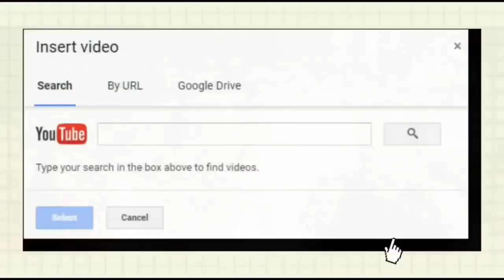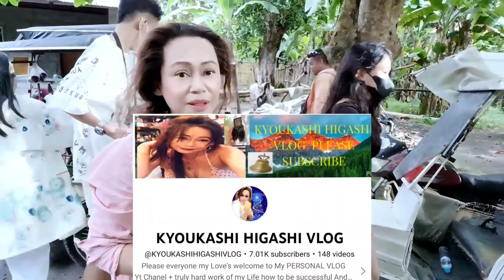Kainan sa tabing ILOG | eating grilled pork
relatedcooking,
cooking videos,
cooking recipes,
cooking with lynja,
cooking asmr,
cooking pokemon,
cooking lobster tails,
cooking with kenshin,
cooking with jack,
cooking shorts,
cooking tree,
cooking simulator,
cooking and grilling with ab,
cooking asmr no talking,
cooking a turkey in the oven,
cooking and eating,
cooking asparagus,
cooking a chicken by slapping it,
cooking alligator,
cooking anime,
a cooking dieter,
a cooking show,
a cooking dieter korean,
a cooking god,
a cooking challenge,
a cooking game,
a cooking song,
a cooking video,
a cooking cat,
a cooking set,
cooking black eyed peas,
cooking by the book,
cooking bacon with water,
cooking but not really,
cooking bacon in the oven,
cookingbomb,
cooking by the book remix,
cooking basics,
cooking bacon,
cooking breakfast,
b cooking cloud,
bts cooking,
banana leaf cooking,
bajias cooking,
barbie cooking,
baby cooking,
biryani cooking,
bahubali team cooking,
brooklyn beckham cooking,
bushcraft cooking,
cooking con claudia,
cooking challenge,
cooking channel,
cooking companions,
cooking chicken,
cooking crab legs,
cooking chicken breast,
cooking chikorita,
cooking competition,
cooking crab,
c cooking words,
chinese cooking,
cat cooking,
cooking videos cooking videos,
cooking village cooking,
challenge cooking,
cooking toys cooking toys,
cooking mini cooking,
cooking channel cooking channel,
cooking food cooking food,
cooking duck,
cooking dinner,
cooking dress,
cooking deer meat,
cooking duck breast,
cooking desserts,
cooking deer heart,
cooking dishes,
cooking dash,
cooking deer,
hd cooking,
hd cooking food,
hd cooking and vlogs,
dianxi xiaoge cooking,
daz games cooking simulator,
do you smell what the rock is cooking,
dianxi xiaoge new cooking,
denitslava cooking,
daz cake cooking,
dylan hollis cooking compilation,
cooking eggs,
cooking eating food,
cooking eating,
cooking eggs in microwave,
cooking explore (lonely-chill night),
cooking eggplant,
cooking egg on sidewalk,
cooking eel,
cooking eggs in an air fryer,
cooking elk,
e cooking studio,
e cooking guy favorite,
e cooking channel,
everyday cooking,
easy cooking,
ethiopian food cooking videos,
emma chamberlain cooking,
cooking frog,
cooking fast food,
cooking fun,
cooking food,
cooking fever,
cooking fish,
cooking fails,
cooking frozen lobster tails,
f cooking the whole bird,
f cooking term,
fireless cooking recipes,
food cooking,
fish cooking,
forest cooking,
fireless cooking,
fall cake asmr cooking,
flour pizza asmr cooking,
food cooking videos,
cooking games,
cooking girl,
cooking ground beef,
cooking guide osrs,
cooking goldfish,
cooking green beans,
cooking ground turkey,
cooking grandpa,
cooking gadgets,
cooking greens,
g cooking food vlog,
gordon ramsay cooking,
great depression cooking,
game theory cooking companions,
grandma cooking,
grandpa cooking,
glaze in cooking,
glaze up asmr cooking,
glen and friends cooking,
griddle cooking,
cooking hacks,
cooking heater,
cooking hindi,
cooking haru,
cooking history,
cooking healthy meals,
cooking hacks 5 minute crafts,
cooking hostile,
cooking hot dogs,
cooking hamburgers on stove,
how to carve a turkey after cooking,
home cooking,
hannibal cooking,
hunting and cooking,
home cooking tamil,
how to clean mushroom before cooking,
hidamari cooking,
how to cooking chicken,
haru cooking,
how to cooking fish,
cooking in jungle,
cooking in the woods,
cooking ideas,
cooking indian food,
cooking in prison,
cooking iguana,
i cooking all day,
i cooking god,
i cooking for my love,
i cooking mo,
indian cooking,
if you smell what the rock is cooking,
indian mom cooking channel,
indian village cooking,
italian cooking music,
itsfunneh cooking,
cooking japanese food,
cooking jungle,
cooking joy,
cooking jazz,
cooking jellyfish,
cooking jasmine rice,
cooking jazz music,
cooking japanese,
cooking jamaican food,
cooking jollof rice,
j cooking tv,
j cooking odyssey,
japanese cooking,
james charles cooking,
julia child cooking show,
jules cooking,
japanese food cooking,
jungkook cooking,
jungle food cooking india,
jin cooking,
cooking kids,
cooking gun,
cooking kitchen,
cooking korean food,
cooking king crab legs,
cooking king crab,
cooking korean,
cooking kale,
cooking kissing meme,
cooking knife,
k cooking uncle roger,
k cooking fried rice,
k cooking reaction,
k cooking channel,
k cooking meatballs,
k cooking videos,
k cooking carbonara,
k cooking class,
korean cooking,
kuya fern\'s cooking,
cooking lessons,
cooking life hacks,
cooking life,
cooking lobster,
cooking like a chef i\'m a 5 ,